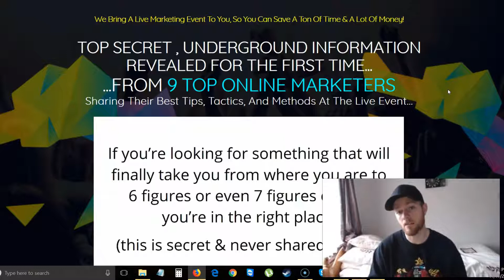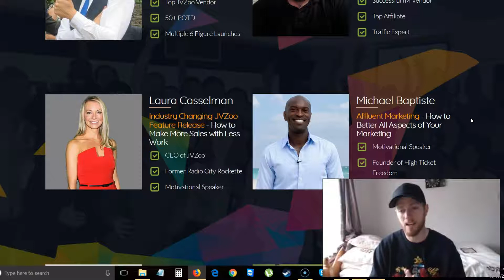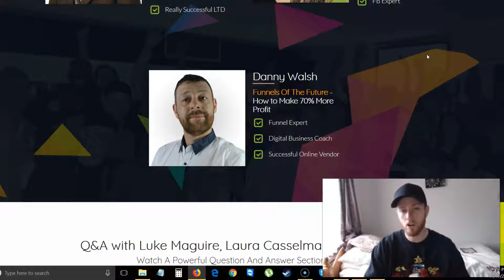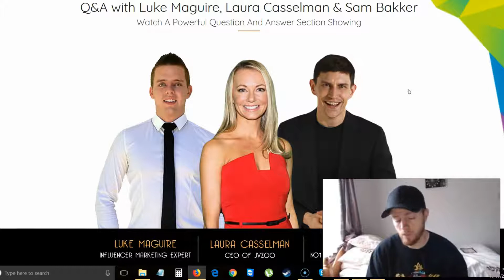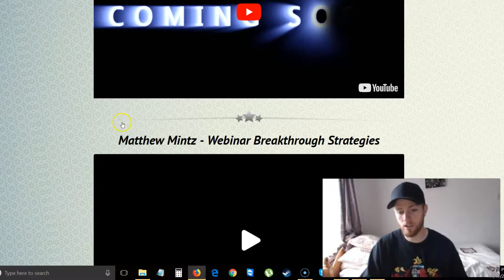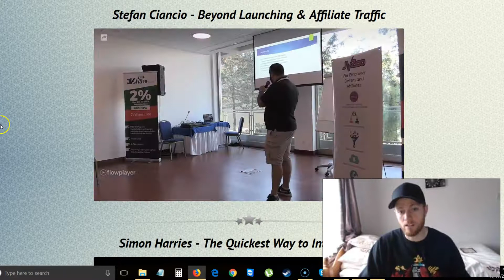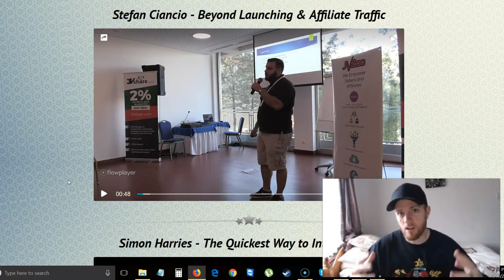7 Figure Masterclass Review + Bonus - OMG!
7 Figure Masterclass Review ☞ 9 TOP Marketers Reveal Their Best Tips, Tricks & Strategies!

7 Figure Masterclass gives you the opportunity to learn from 9 (YES NINE) of the most successful marketers in the IM industry.

There was a huge marketing even this pass summer in Portugal where many of the top players spoke and drop SUPER POWERFUL knowledge.

Well, if like me, you didn't attend the event (I was super bummed that I couldn't)... YOU'RE IN LUCK!

They recorded ALL of the speakers and now they have packaged those recordings into one amazing package so you can learn from them too!

In a way, you win more then the people that went. How? Because you don't have to pay for flights, hotel, food, taxis, tickets, etc...

Instead for a SUPER SUPER low cost ($17 freaking dollars!) you can get access to the same training other people paid HUNDREDS for!

Searched Used To Find Video

7 Figure Masterclass
7 Figure Masterclass review
7 Figure Masterclass overview
7 Figure Masterclass bonus
7 Figure Masterclass scam
7 Figure Masterclass buy
7 Figure Masterclass launch
7 Figure Masterclass discount
7 Figure Masterclass demo
7 Figure Masterclass software
7 Figure Masterclass walkthrough